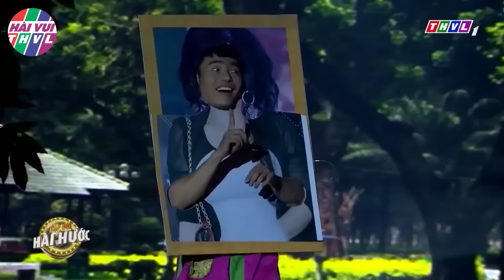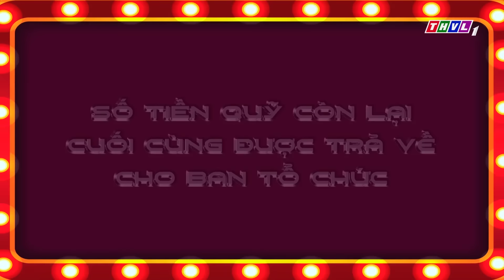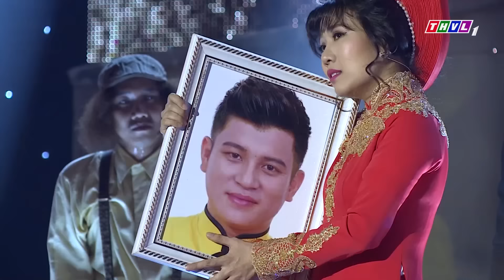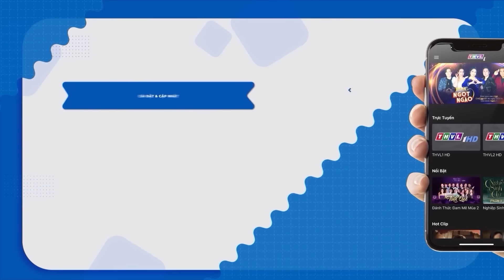Cười Đau Ruột Với HÀI 2023 LÊ DƯƠNG BẢO LÂM Mở Quán Trà Sữa Cu Phin Để Nuôi Con | Hài Mới Nhất 2023